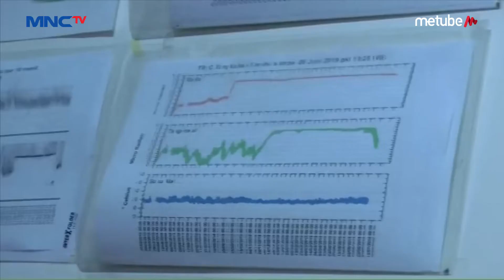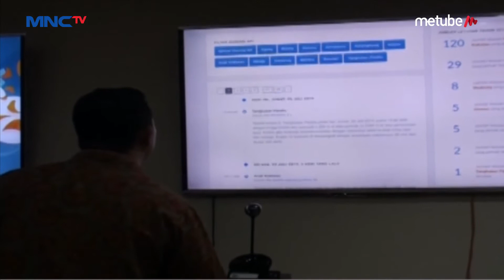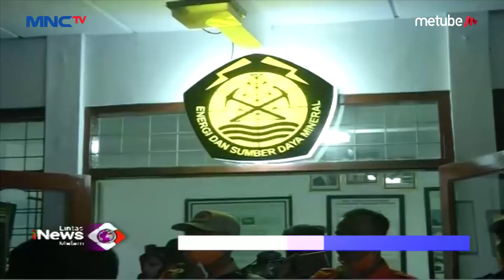Erupsi Tangkuban Perahu Tergolong Erupsi Dingin - LIM 26/07